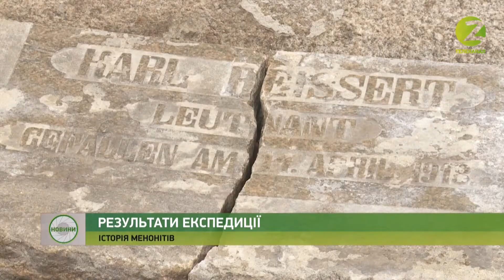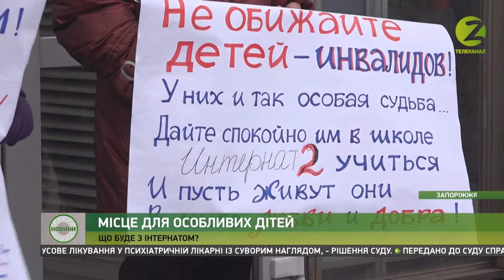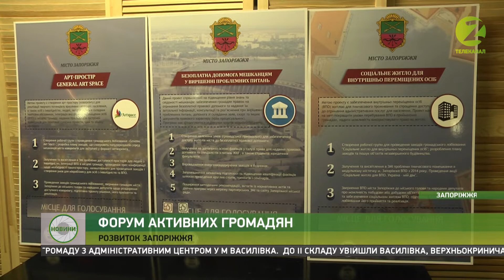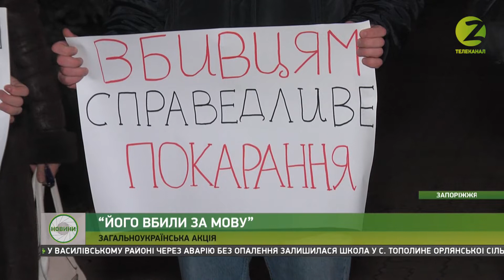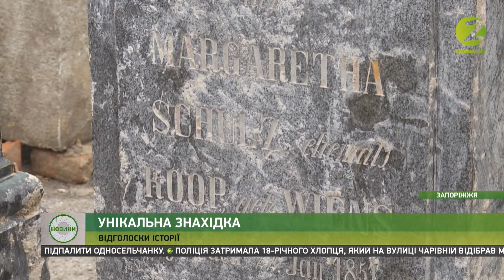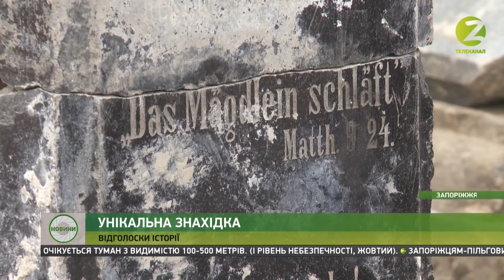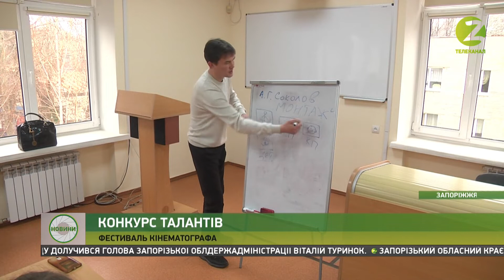Новини Z - 12.12.2019